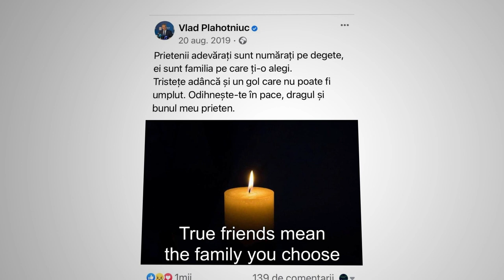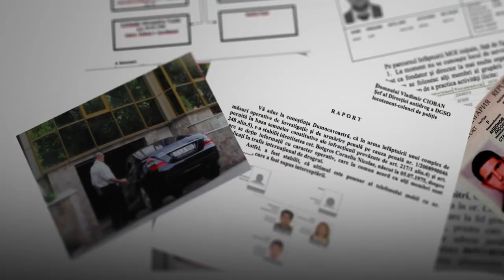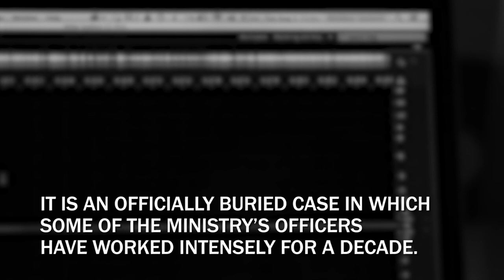Press Start - The Soviet Cocaine Union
Award-winning journalists from Romania and Bulgaria present the dynamics of two international drug trafficking networks in the post-Soviet space, how these networks join forces to supply South American cocaine to the European market, and how they corrupt local authorities. Our team corroborated information hidden in thousands of pages of archives from official cross-border investigations, which were classified and suddenly buried, without explanation. Welcome to the White Wild East.

Press Start is the first global crowdfunding platform for reporters in countries where the press cannot report freely, potentially revolutionizing the way independent journalism is funded in the developing world and countries in transition.

Press Start is an initiative of Transitions (TOL) one of Central Europe’s leading journalism trainers and a Czech-registered, nonprofit organization. Founded in 1999, TOL has implemented dozens of journalism training and freedom of expression projects in Eastern Europe and Eurasia.